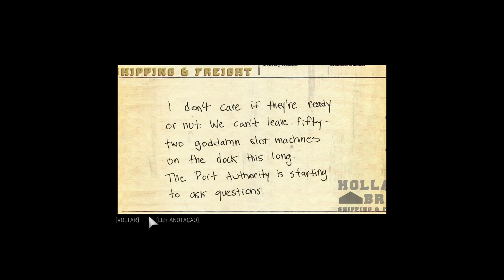Mafia III: Definitive Edition Ticfaw Harbor Contrabando Roube O Dinheiro de Contrabando Do Paizao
Computador usado:
Headset: Headset Gamer Warrior Volker 7.1 Surrond USB com Led Azul - PH258
Teclado: Teclado Multimídia Multilaser Gamer Red Keys USB - TC160
Mouse: Redragon Gamer Centrophorus 3200 DPI 5 motões m601-3
Joystick: Redragon Saturn Pc/ps3 Preto Fosco/vermelho - G807
Mousepad: G-fire Flexível Preto MP2014BGSB
Placa Video: RTX 3060 Ti 1-Click OC Galax NVIDIA GeForce, 8GB, GDDR6, LHR, DLSS, Ray Tracing, Preto - 36ISL6MD1VQW
Fonte: Fonte Gamemax GP750, 750W, 80 Plus Bronze, PFC Ativo